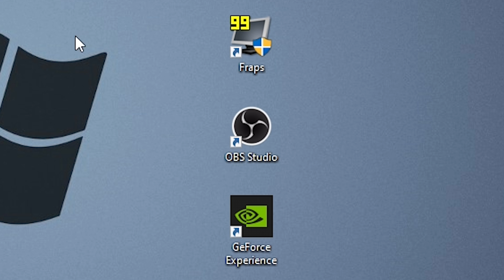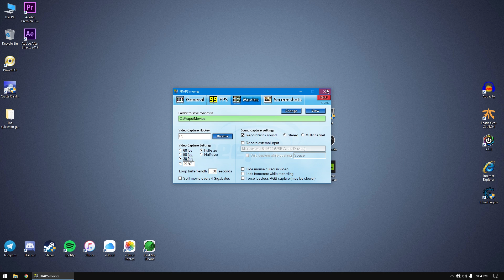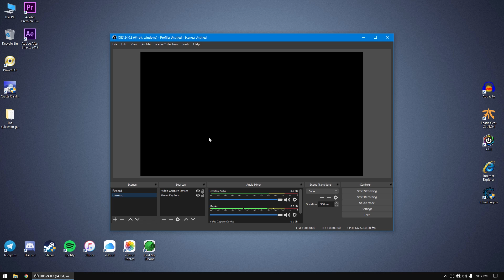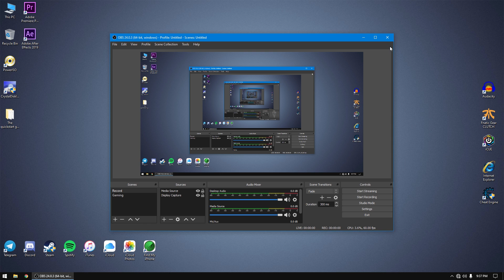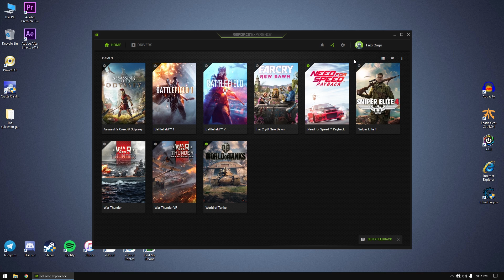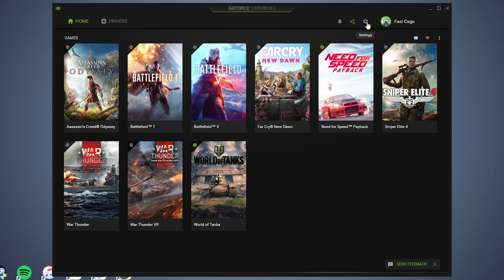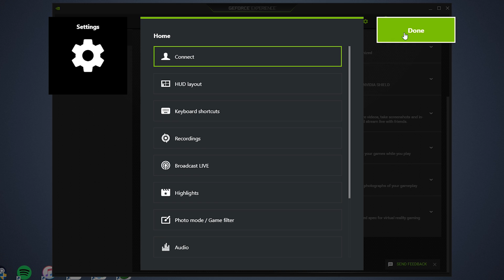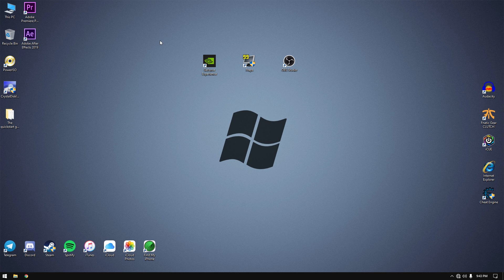3 Cara Mudah RECORD GAME PC/LAPTOP April 2020 | Malaysia (FarydCupid)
Hello Geng! Disebabkan ramai dari korang yang tanya tentang cara record game, And kalini aku akan ajar apa yang aku tahu pasal cara record game PC!

(COMMENT LINK LAIN YANG KORANG TAHU) sama sama bantu yang lain geng!

SHARE video ni untuk kegunaan bantu orang lain, Sama sama dapat belajar❤️